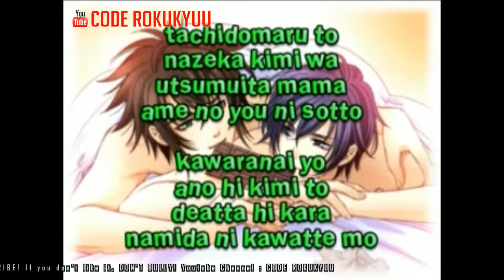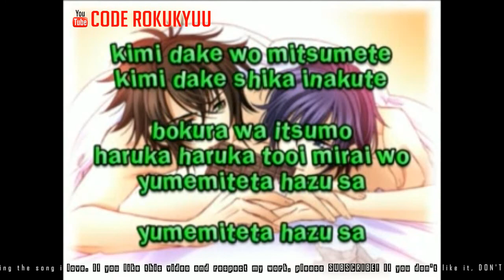Fuji Fumiya - True Love - Karaoke Instrumental with Lyric Romaji